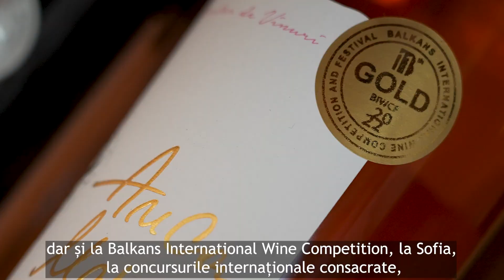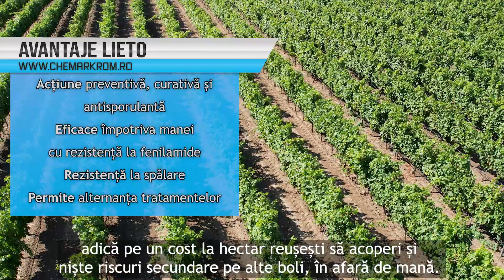Fungicidul Lieto l-a ajutat pe Ion Vlădoi să aibă struguri sănătoși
Ion Vlădoi administrează 21 de hectare de vie nobilă în satul Siminoc, care aparține de Murfatlar - județul Constanța.

Calitatea vinurilor sale se datorează faptului că familia Vlădoi reușește să mențină strugurii sănătoși.

Atacurile de mană i-au provocat daune mari în urmă cu mulți ani, dar a rezolvat această problemă de când a început să folosească fungicidul Lieto de la Chemark Rom.